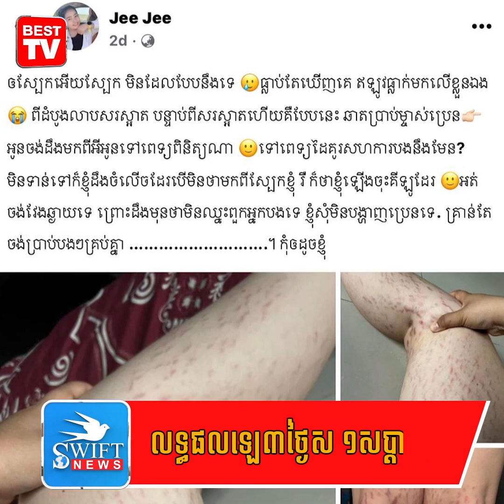ជំងឺសក់ភឿក! ម្ដាយរបស់យុវតីប្រឡងបាក់ឌុប ស្នើសុំកុំបញ្ចេញមតិមិនល្អ នាំឱ្យប៉ះពាល់អារម្មណ៍កូនស្រីគាត់...